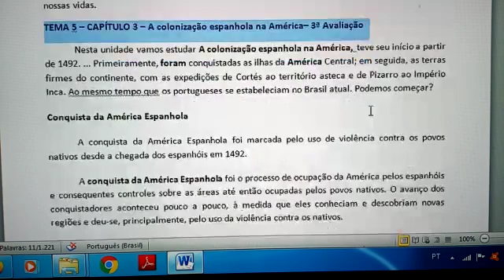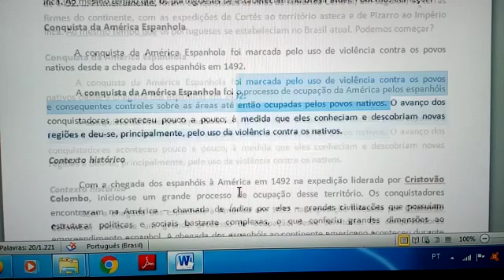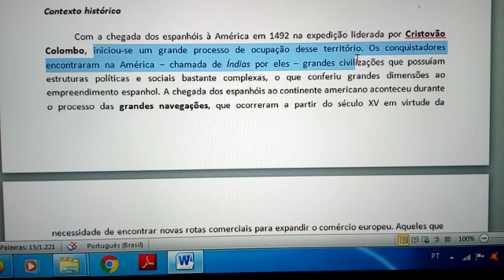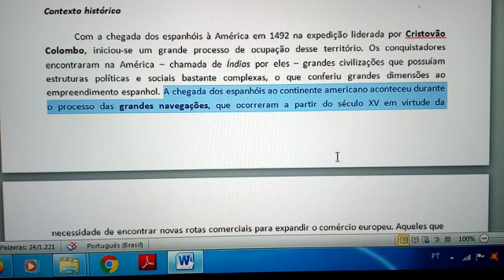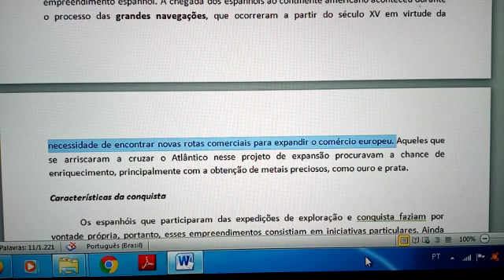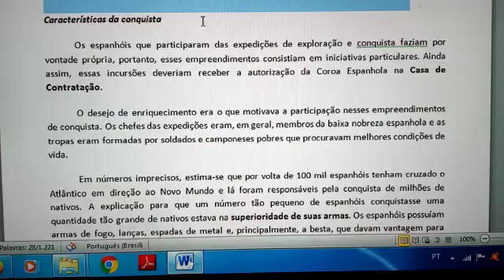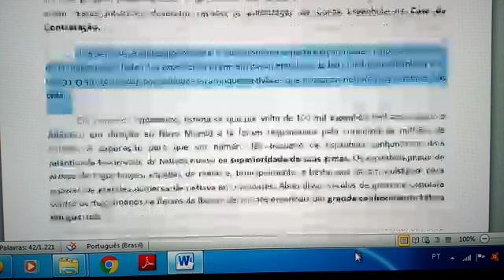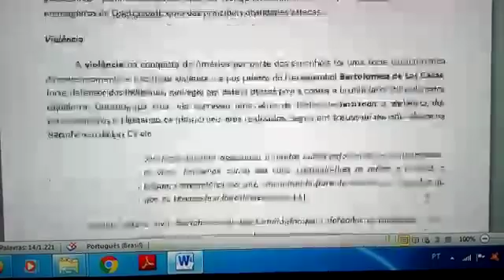7 ANO HISTÓRIA AULA 1 22/10/2020